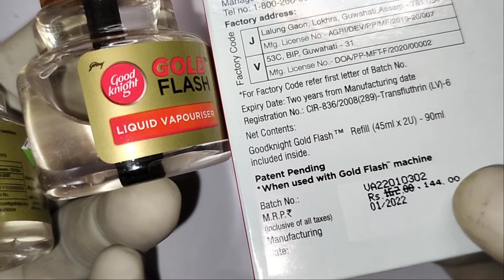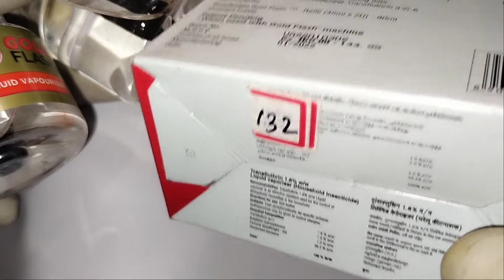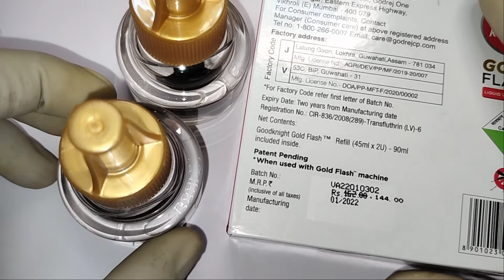Unboxing Good night Gold Flash Liquid ( 2 Refills Pack) , Wholesale Price in neodeal.